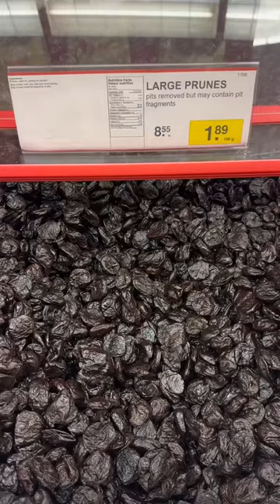Rating Bulk Barn Scoops! 🍭🍬